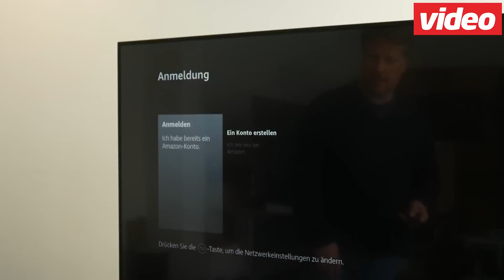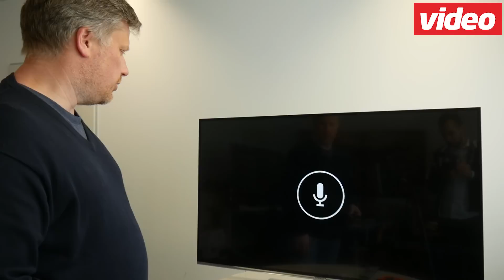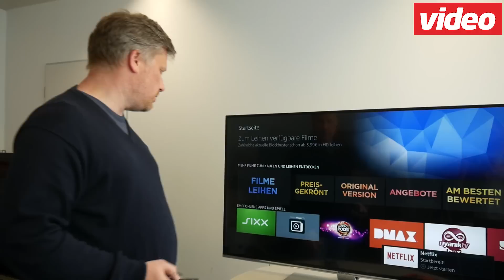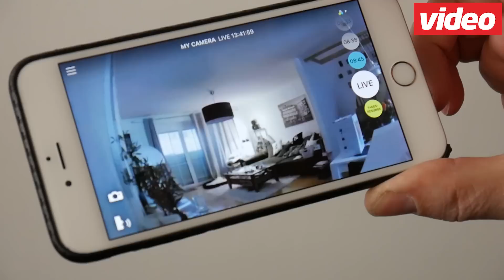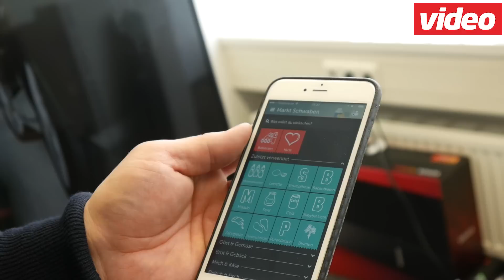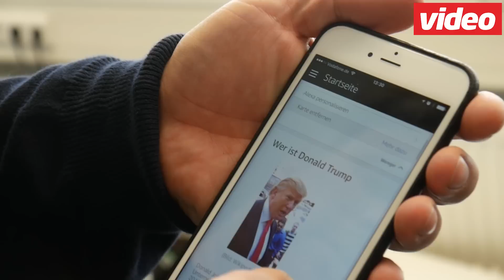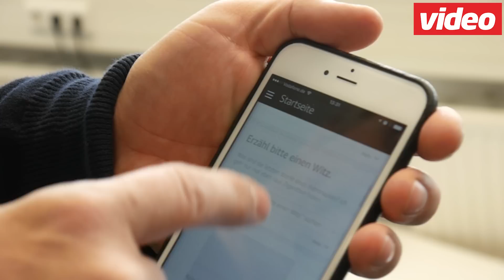Erster Check: Amazon Fire TV Stick mit Alexa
Nachdem wir den neuen Amazon Fire TV Stick ausgepackt haben, schließen wir ihn auch gleich an und probieren, was sich mit der Sprachsteuerung Alexa alles anstellen lässt.